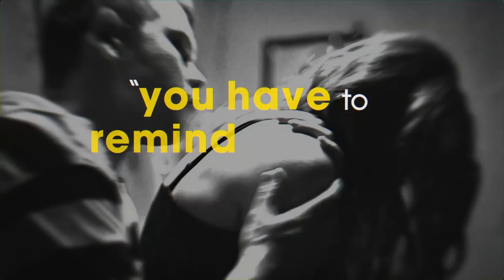SAVAGE YOUTH Trailer (Thriller 2019) | Grace Victoria Cox Movie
Directed by Michael Curtis Johnson
Starring Grace Victoria Cox, Chloë Levine, Tequan Richmond, Will Brittain, Mitchell Edwards

The lives of six troubled teens in a racially-divided town take a violent turn when drugs and broken hearts intermix. Based on true events.

SAVAGE YOUTH arrives to Digital and VOD on April 9th.